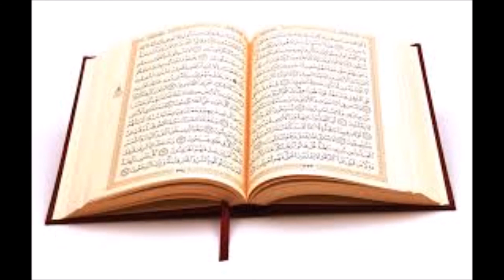Karantabaa Q&A Is there a significance of Milk and honey in Islam